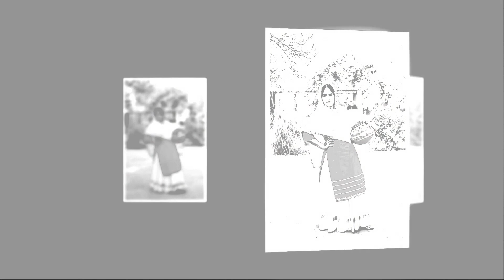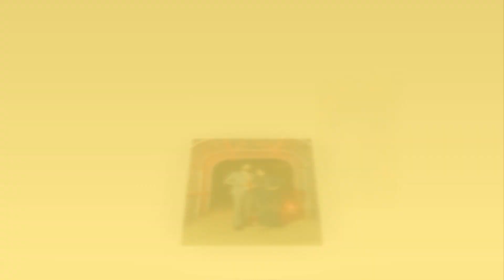Karanveer Weds Kamaldeep-best slide show Shoot by Lovely Smile Photography Gidderbaha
Shoot By Lovely Smile Photography Gidderbaha-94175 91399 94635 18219